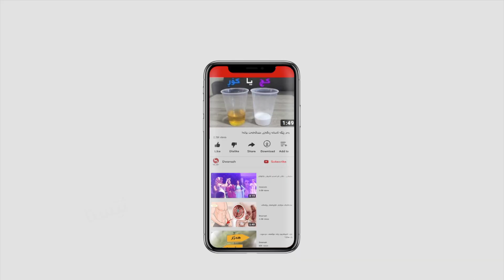ھاولاتیەک ٥٧ سالە چەکێن خەرابووی چێدکەت